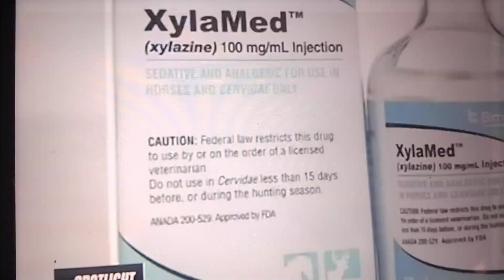Humans Turning Into Real Zombies In America 2023 Alert Track XylaMed TreeDogg Mr. ATM - Topic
Woe sub bak and listen to this artist TreeDogg Mr ATM

War Ready by TreeDogg Mr. ATM on Amazon Music @TREEDOGGMRATM @dallasworldstar @DJGEE @DJGEETV @YGRATMBOYS @JeffGeeGarfield @iamdjgee

follow DJ GEE & TreeDogg Mr. ATM onallplatforms @TREEDOGGMRATM @DJGEE

@tyrabanks @TheRealMikeEpps Do Da Mike Epps TreeDogg Mr. ATM @YouTube Dallas WorldStarNews @TREEDOGGMRATM @DJGEE @AppleMusic @Spotify @DJGEETV @SlikkMuzik @KyraEpps @iamdjgee @Astro_Jeanette @LoveKeishaEpps

add Buy U What U Like by TreeDogg Mr. ATM on Spotify

Dont Talk About Dallas - Madd Flow ft TreeDogg Mr. ATM @VANGOGHBEATZ @YouTube @DJGEE @dallascowboys

@YoungBleed_ @MasterP download @Young Bleed - How You Do Dat Feat Master P, TreeDogg Mr. Atm (Prod By @TheOfficialKelz

StreamingLive BuddyLuv by TreeDogg Mr. ATM ft Double R-GGM